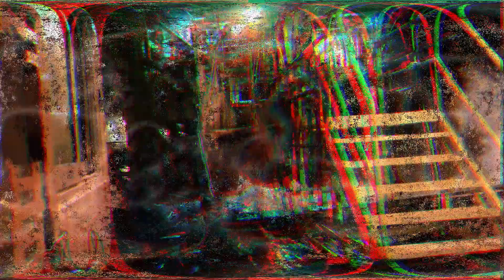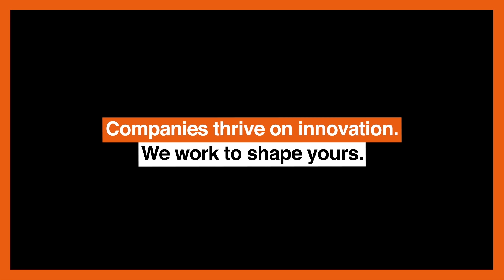Satellite services for Business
Orange Business Services provides continuous satellite connectivity to remote sites everywhere!
The network is at the heart of every international enterprise’.
To support the enterprise, it has to be flexible with the capability to rapidly adapt to new geographies, sites of all sizes and importance and, of course, new applications, and services. At the same time, it has to deliver performance that is consistent, highly reliable, secure, and cost-effective.
Orange Business Services offers its flagship product, Business VPN Satellite to meet these needs. Business VPN is a flexible, integrated solution that enables all private and public IP communications via a simple, port-based any-to-any connectivity from each and every client site.
No matter where your business operates, high-speed communications links are a critical prerequisite for success. Business VPN Satellite Services provide connectivity in regions with poor or non-existing communication infrastructure on land or at sea, and in developed countries as a unique back-up service to any Business VPN connection.